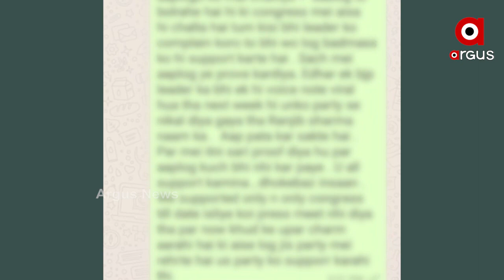ପୁଣି କଂଗ୍ରେସ ରେ ଗୋଷ୍ଠୀ କନ୍ଦଳ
ପିସିସି ସଭାପତି ପଦବୀ ପରେ ଏବେ ଯୁବ କଂଗ୍ରେସ ପଦବୀ କୁ ନେଇ ବିବାଦ । ସ୍ମୃତିଲେଙ୍କା ଙ୍କ ବିରୋଧରେ ଅଭିଯୋଗ ର  ଲମ୍ବା ତାଲିକା ଧରି ବର୍ଷିଲେ ବିରୋଧୀ ଗୋଷ୍ଠୀ...